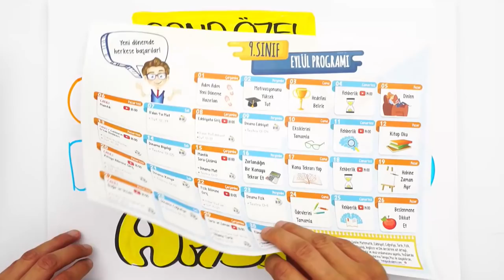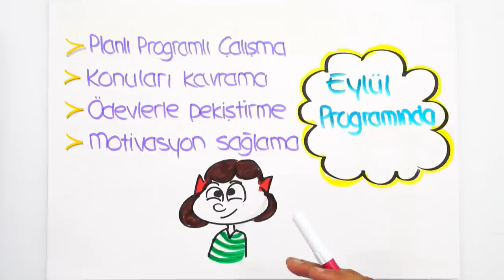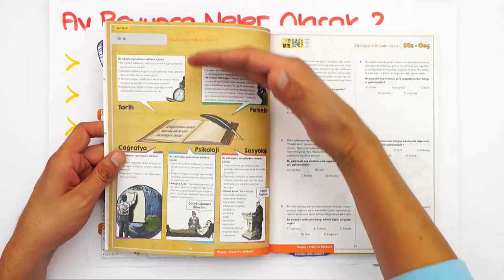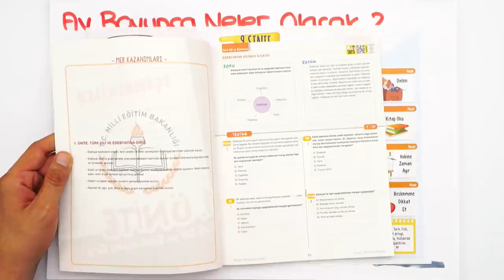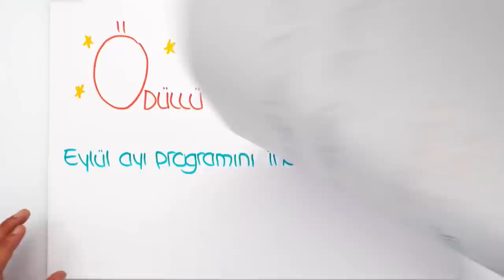SANA ÖZEL 9. SINIF EYLÜL AYI PROGRAMIN HAZIR ✅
Sana özel 9. Sınıf Eylül ayı programın hazır! Yeni döneme mükemmel bir şekilde hazırlanman için konu anlatımları, motivasyon, rehberlik videoları ve daha fazlası bu ay seni bekliyor.🚀